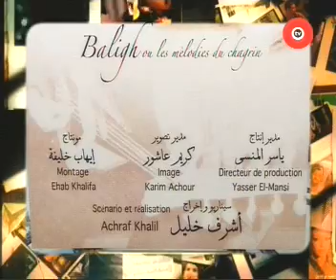Channel's coverage OTV view the film Baligh lahn el shagan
Channel's coverage OTV view the film Baligh lahn el shagan directed by Ashraf khalil